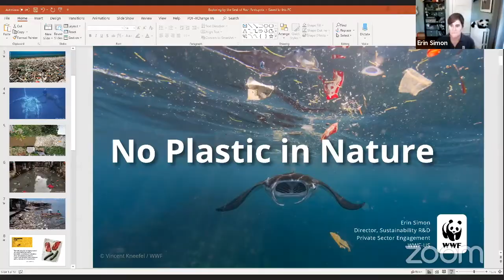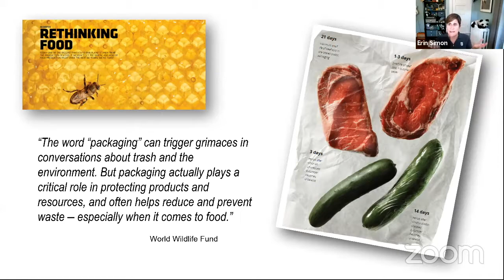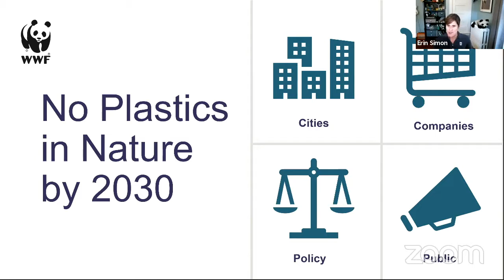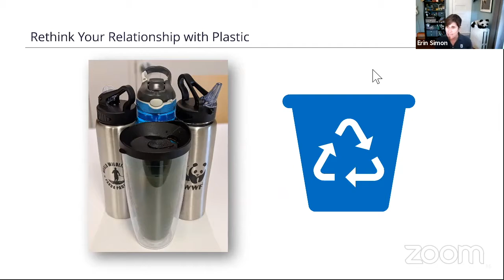Erin Simon | WWF Director of Sustainability and Development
Erin Simon is interested in how the materials we use for packaging, like plastic, impact our environment and what we can do to minimize those impacts. At World Wildlife Fund, she works to protect Earth’s natural resources by staying up to date with new technologies that make materials more Earth-friendly, and then working with companies to use them. In this session, Erin will share with students the threats that plastic pollution places on our environment along with what she’s been working on to rethink how we use plastic and what we can do with it when we are done. Students will also learn how they can do their part to help protect species and habitats around the world.